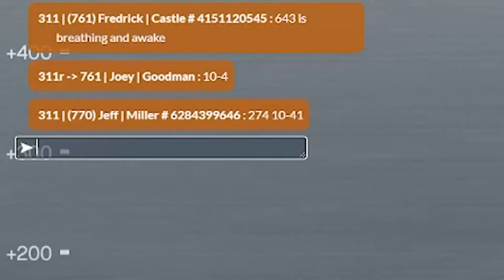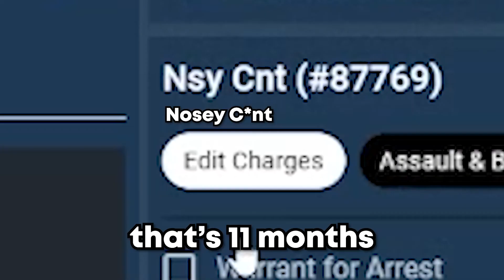Nopixel twitch highlights | My top moments in Nopixel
The songs used are not mine, and I do not own them!